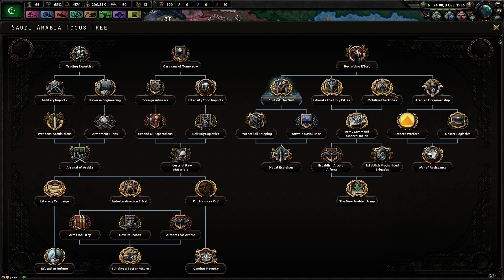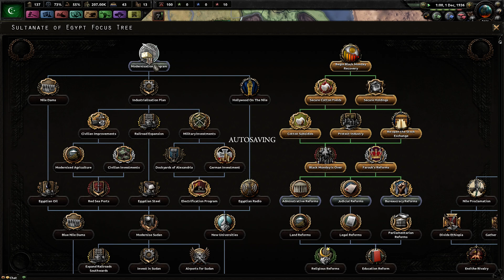The disagreeing duo is back! HOI4 w/ Alex and Mikey [1]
The duo returns for some more random HOI4 on the new kaiserreich mod.